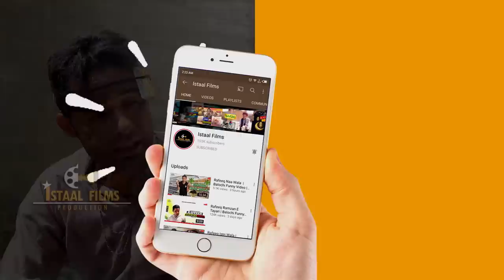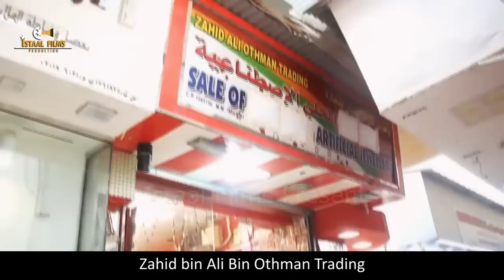Rafeeq Rochag Nahe | Ramzan Mubarak | Episode 341